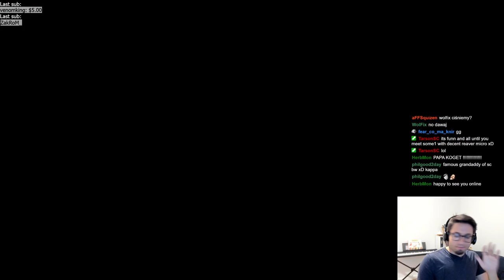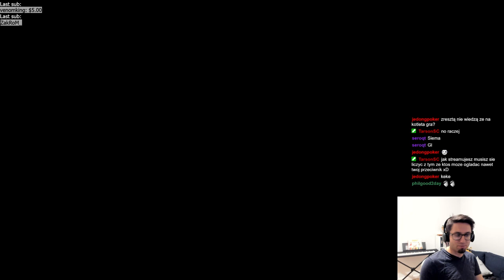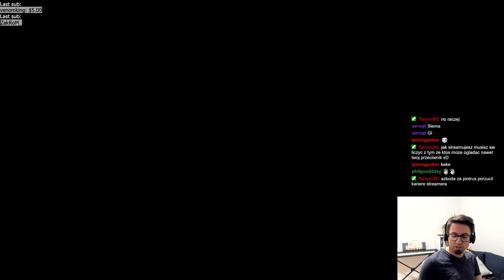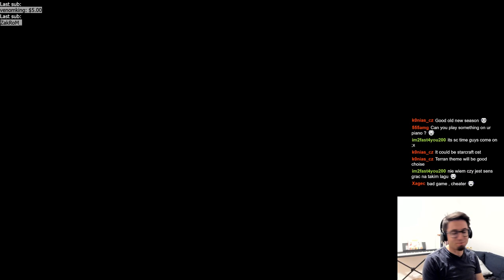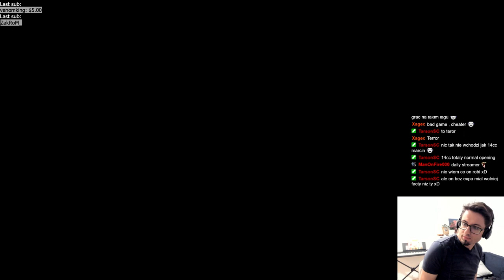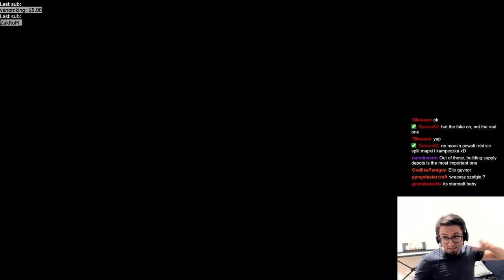Full stream / Terran / 12/8/2024